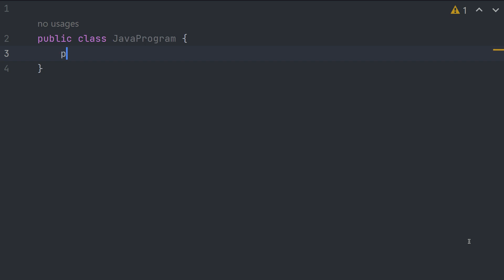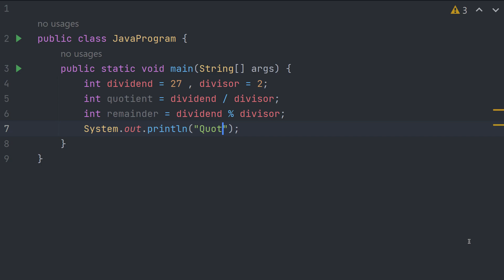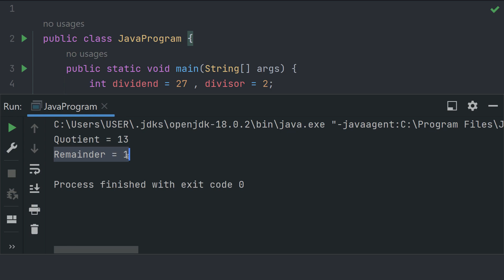Java Program to Compute Quotient and Remainder | Java Examples